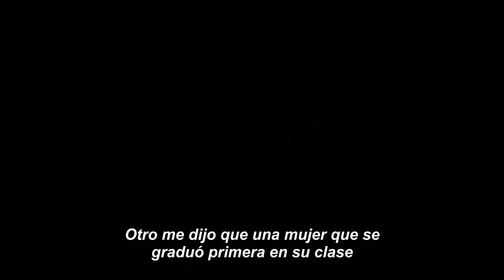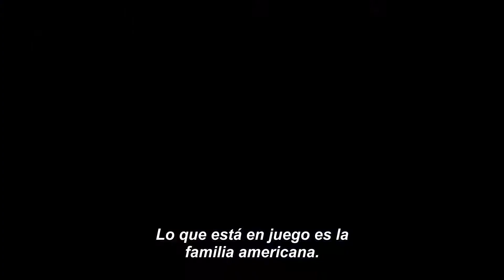On the Basis of Sex Official Trailer #1 HD Subtitulado por Cinescondite 2 2